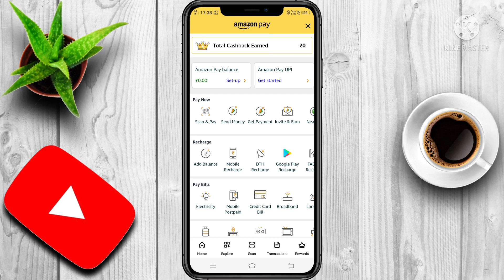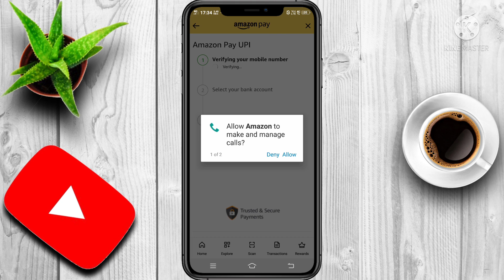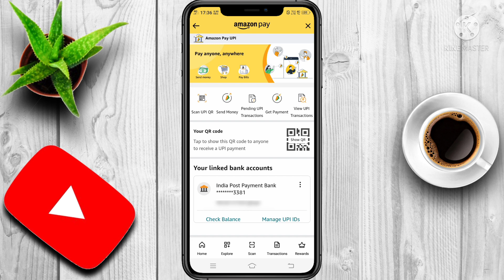India post payment Bank link Amazon pay || IPPB Amazon pay से कैसे जोड़ें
Dosto is video me hamne aap logo ko bataya hai ki India post payment Bank ko Amazon pay se Kaise link Kare